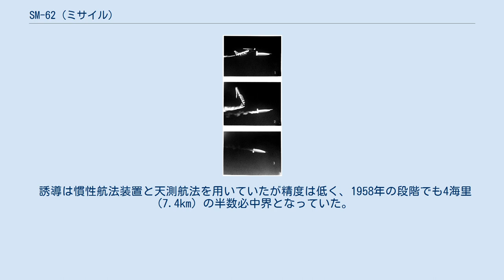SM-62 (ミサイル)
SM-62 スナーク 着弾シークエンス。
主翼を含む胴体部より先端弾道部が切り離され、着弾する。
 SM-62（愛称スナーク）はアメリカ空軍が運用していた大陸間巡航ミサイルである。
 スナークとはルイス・キャロルの詩、『スナーク狩り』(原題：The Hunting of the Snark (An Agony in 8 Fits) )に登場する架空の生物の名である(開発計画において並行検討された“ブージャム”(Boojum)の名も、ルイス・キャロルの詩に由来する)。
 SM-62は、超長射程の巡航ミサイルとして第二次世界大戦終結後の1946年より開発が開始された。
これはMX775計画と呼称され、ノースロップ社により開発が開始された。
亜音速のMX775Aスナークと超音速のMX775Bブージャムの2種が検討されている。
スナークの方に開発の重点が置かれ、1953年には初飛行に漕ぎ着けることができた。
 冷戦の激化により、ソビエト連邦攻撃手段の獲得が焦点となるとSM-62も大陸間弾道ミサイル実用化までの長距離攻撃手段として実用化されることとなり、1957年には戦略航空軍団への部隊引渡しが開始された。
類別記号には1955年に有人爆撃機と同じくB-62が与えられたが、後にSM-62に変更された。
 実戦部隊においては戦略ミサイル航空団が編制され、1958年より実運用が開始されている。
大陸間弾道ミサイルの実用化と共に退役が進められ、1961年には退役した。
 形状は鉛筆状の胴体に後退翼の主翼を高翼配置にしたものであり、垂直尾翼を有するが水平尾翼はない。
地上の移動式発射台から胴体後部の2基のロケットブースターも用いて、ゼロ距離発進される。
機関はP&W J57ターボジェットエンジン1基である。
主翼下に増槽も搭載し、最大射程は約10,180kmとアメリカ合衆国本土からソ連を直接攻撃できるものである。
弾頭部は着弾直前に胴体より切り離され、落下する。
残りの機体部は着陸装置を有しないこともあり、放棄される。
 誘導は慣性航法装置と天測航法を用いていたが精度は低く、1958年の段階でも4海里（7.4km）の半数必中界となっていた。